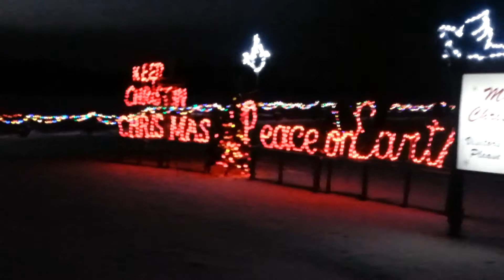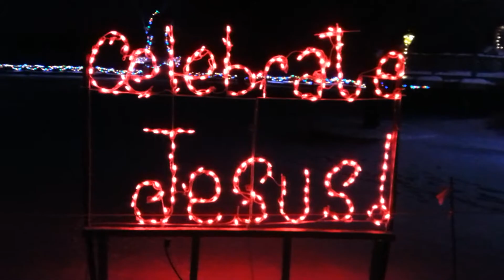My Neighbour's Crazy Christmas Setup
from like October to March my very devout neighbour sets his property ablaze with a shitload of christmas lights